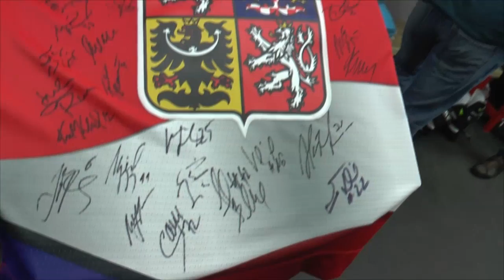Ze zákulisí Zlatého utkání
Něco ze zákulisí Zlatého utkání na počest Ivana Hlinky, ve kterém proti sobě nastoupily týmy olympijských vítězů z Nagana a výběr zlatého hattricku v letech 1999 až 2001. Výjimečný duel hostila 30. srpna 2014 Jihlava.

 Jaromír Jágr se vydal na Zlaté utkání do Jihlavy i se svou kamerou. Nahlédněte do zákulisí a do kabiny zlatých hochů, kde má „Kladýnko“ své bohaté zastoupení! Kromě „Džegra“ se na nejvýznamnějších úspěších českého hokeje na přelomu tisíciletí podíleli naši borci Pavel Patera, Martin Procházka, Libor Procházka, František Kaberle i gólman Milan Hnilička… Všichni v sobotu 30. srpna 2014 uctili na výjimečném zápase památku trenéra Ivana Hlinky, který tragicky zemřel před deseti lety. Zlaté utkání mezi Týmem olympijských vítězů z Nagana z roku 1998 a výběrem Zlatého hattricku v letech 1999 až 2001 skončilo remizou 7:7.